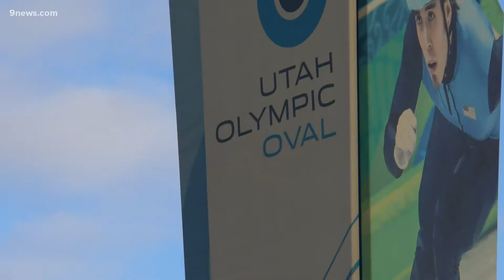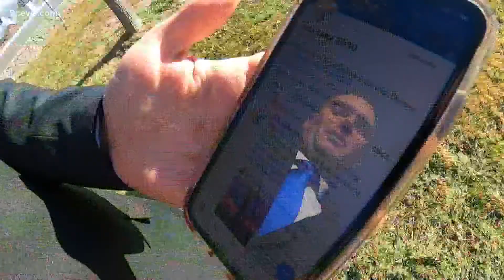Campaign to bring Olympics back to the United States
A social media campaign is aimed at bringing the 2030 Winter Olympic games to Salt Lake City.

9NEWS (KUSA) is located in Denver, Colorado.